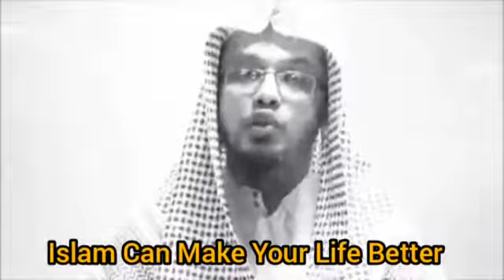জিলহজ্জ মাসের প্রথম দশদিনে কী কী আমল করা যেতে পারে? শায়খ আহমাদুল্লাহ।